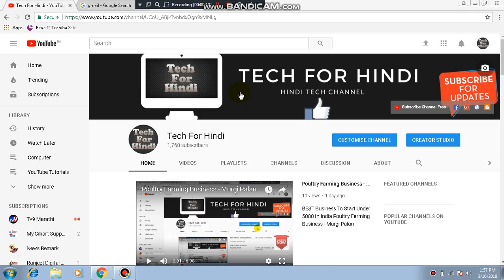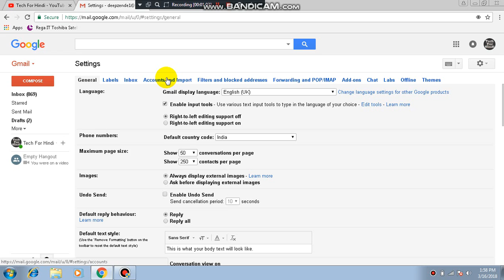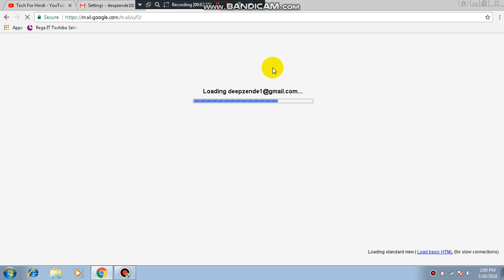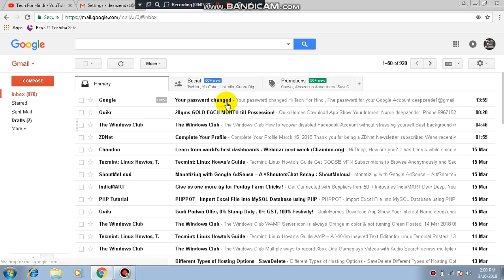How to change Gmail Password